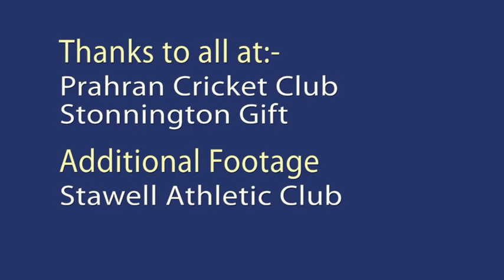Stonnington Gift 2015 - Interviews with Rhys Adams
Prahran Cricket Club's Rhys Adams had a chat to some people involved in the 2015 Stonnington Gift. He chats to Luke Versace - the 2014 Stawell Gift Winner, Cara Boustead - a finalist in the Stonnington Women's Gift,   Paul Young - 1985 Stawell Gift Winner & John Henry - 70's era Prahran Gift Runner